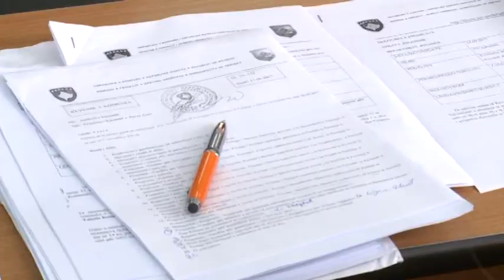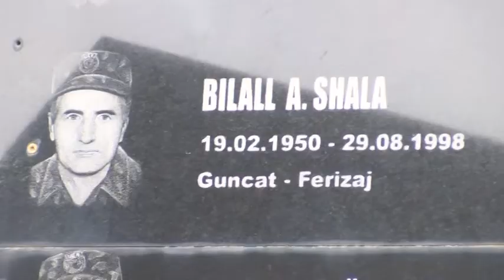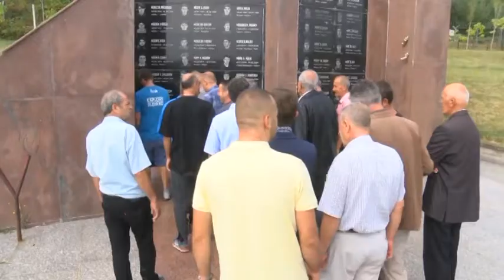Fakte Plus 29 08 2017